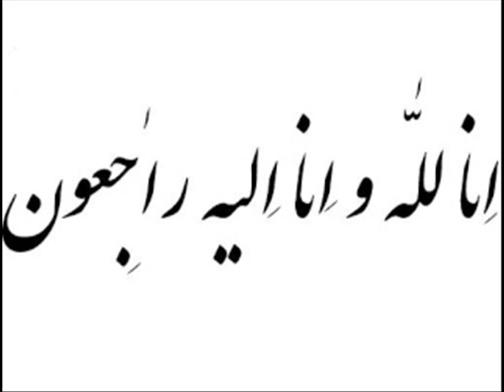MC MADJHOUL(oussama crazy boy) pour walid tipazi